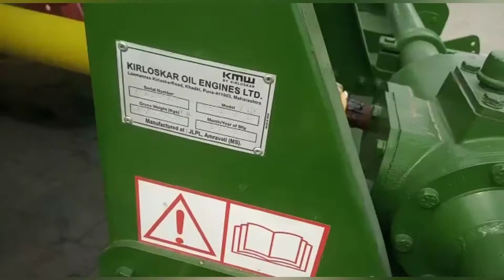Rotavator| Rotavator Machine|Kirloskar Rotavator|Univator of Kirloskar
Indian Electricals Raipur Chhattisgarh was established its business in 1967.One of the best farming machanism Machinary shop who served farmer & dealers of its network.

*कृपया इस Youtube लिंक पर क्लिक करें और देखें हमारी कृषि मशीन का विडियोज़,
धन्यवाद..
इंडियन इलेक्ट्रिकल्स
स्टेशन रोड, रायपुर (छ.ग.)